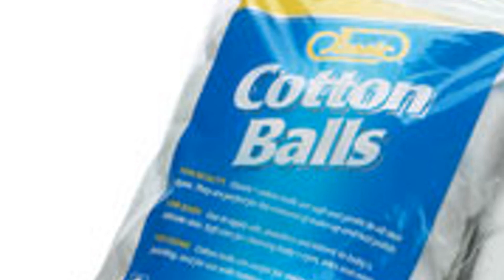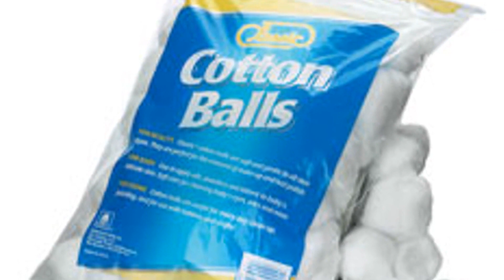Cheap Halloween Costume Ideas | Inexpensive Costumes [Top 11]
Cheap Halloween Costume Ideas | Inexpensive Costumes